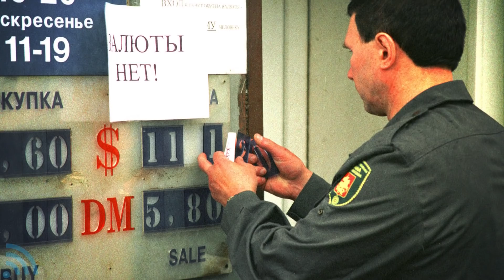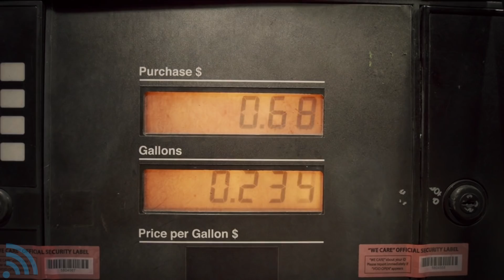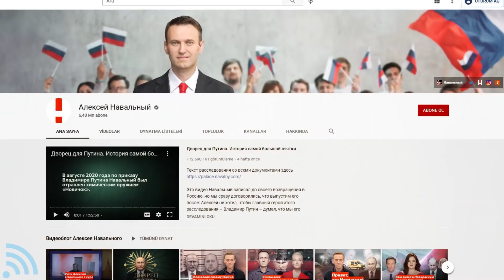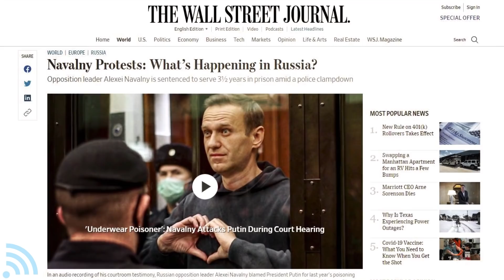Putin'i Tir Tir Titreten Adam Aleksey Navalni Kim? Rusya'da Ne Oluyor?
Aleksey Navalni kimdir, Putin neden bu kadar çok korkuyor ve Rusya'da neler oluyor sorularının cevabı bu videoda. Rusya tarihinde daha önce görülmemiş büyüklükte sokak protestolarına şahit oldu. Alexey Navalny özellikle Putin'in kendisi için inşaa ettirdiğini saray iddası ile gündem oldu. Aslında Navalni uzun süredir azılı bir Rus muhalifi. Navalni zehirlenmesi ile dünyadan da insanların dikkatini çekti. Aleksey Navalni belgeseli tadında bu videoda birçok sorunun cevabını bulacaksınız.